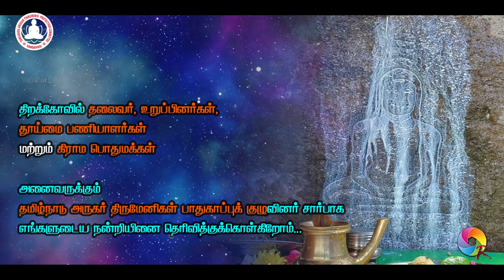9th ARUGAR Spl. POOJA | THIRAKOVIL | JINAGIRI PALLI 01 & 02 | 29-9-2024 | Vandhai RISHI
T.V.Malai Dist., - Vandavasi Taluk - Thirakovil - Jinagiri Palli 01 & 02 Spl. POOJA -